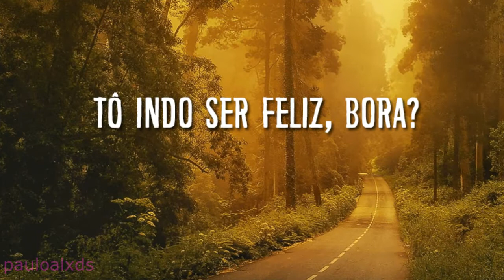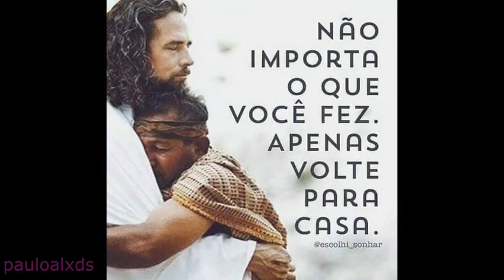Bruno & Marrone Filho Pródigo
Filho Pródigo
Bruno e Marrone

Eu tinha bom gado de corte
Eu tinha bom gado leiteiro
Eu tinha um cavalo baio
E um abundante celeiro
Eu era muito respeitado
Eu fui campeão de rodeio
E por todas as redondezas
Queriam ouvir meus conselhos
Por causa de um par de olhos
Azuis claros como o luar
Eu disse:- Meu pai vou embora
Eu vou procura
Sem ela eu não posso ficar

Andei lado a lado com a morte
Por este mundo a vagar
Eu que era amigo da sorte
Fui companheiro do azar
Então me tornei vagabundo
A dor e a fome chegou
Comi maltrapilho e imundo
O pão que o diabo amassou
Depois de muitas andanças
Encontrei-me com ela num bar
Sorrindo e bebendo com outro
Naquele lugar
Decidi que eu ia voltar

Ao longo caminho da volta
A vergonha e a solidão
Sem saber se seria bem vindo
Por meus pais e também meus irmãos
Ao longe avistei minha casa
Bateu forte o meu coração
O pranto escorreu em meu rosto
Molhando a poeira do chão
Meu pai com seus braços abertos
Disse:- Meu filho voltou
Três dias, três noites de festa
O sino tocou
Anunciando que a paz retornou